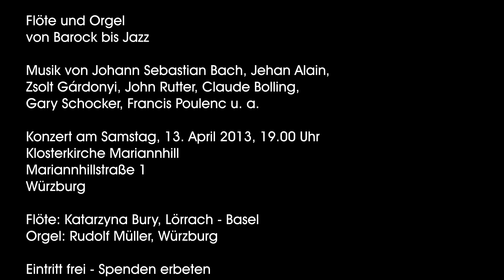Konzert für Flöte und Orgel / Katarzyna Bury / Trailer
Trailer zum Konzert in der Klosterkirche Mariannhill Würzburg:

Flöte und Orgel
von Barock bis Jazz

Samstag, 13. April 2013, 19.00 Uhr
Klosterkirche Mariannhill
Mariannhillstraße 1
Würzburg

Flöte: Katarzyna Bury, Lörrach - Basel
Orgel: Rudolf Müller, Würzburg

Eintritt frei - Spenden erbeten